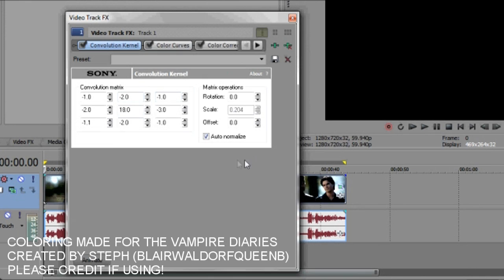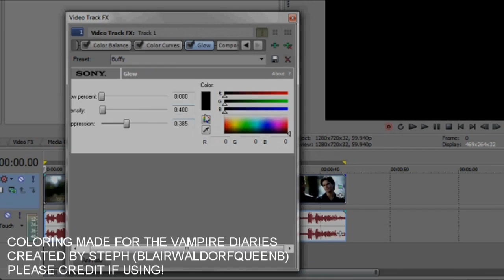Sony Vegas Tutorial || Coloring #5 (TVD)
Hey! It's been a long time since I posted a tutorial so here's a new coloring i made.

Please if you use, remember to credit, even if altered! Don't claim as your own.